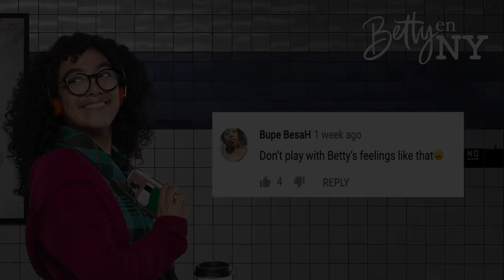Betty en NY | Episode 69 | Telemundo English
You can watch the episodes of Betty in NY in the Telemundo app or in Peacock

Official video of Telemundo content Betty en NY. Marcela returns to V & M and although she does not want to be tempted, she ends up sharing a passionate kiss with Ricardo. But someone happens to be watching. Watch the full chapter on Telemundo app and Video On Demand.

Betty en NY
An intelligent and skilled young latina in New York, after being rejected in multiple job interviews due to her lack of attractiveness, decides to accept a position below her qualifications in the fashion industry. Amidst the glamour and business, she will grow as a woman, but she will also face the biggest challenge of her life, one that even all her degrees and specializations will not help her solve: love.